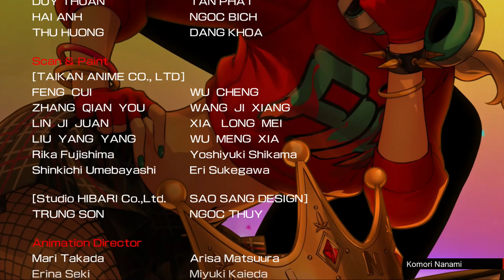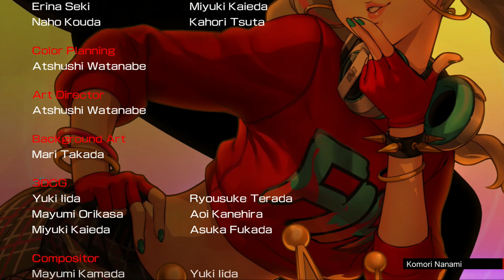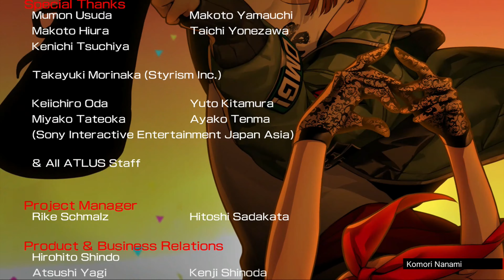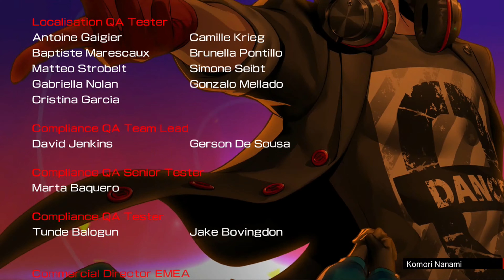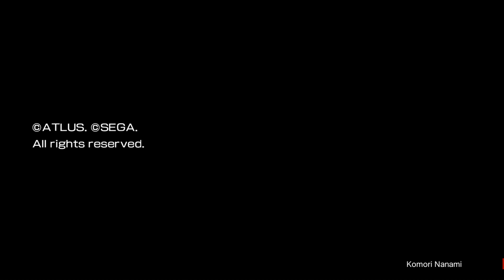Persona 5 Dancing in Starlight PS4 Gameplay en español Parte Final + 2 canciones secretas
Hola, esta es la parte final del gameplay, para conseguirlo es necesario ver el octavo evento de las gemelas Justine y Caroline, que se desbloquea al ver todos los eventos de todos los personajes.
Es parte de la historia del videojuego, al terminar de ver el octavo evento de las gemelas Justine y Caroline, ellas se unen al baile, quedando disponibles como personajes seleccionables en las canciones, y a su vez se desbloquea una canción de ellas y luego otra canción más, después de ver los créditos del videojuego.
Por cierto, en la canción desbloqueable de las gemelas me empeñé en que tenia que salir Joker, así que tuve que rechazar entrar en la canción 6 veces y a la séptima apareció, ya que la selección de personajes es automático hasta que se van desbloqueando personajes, esto pasa en todas las canciones.
Conseguí el trofeo platino al finalizar la canción de la gemelas.

Espero que os haya gustado el gameplay, subiré un video con todos los trajes y accesorios que tengo desbloqueados.

Estoy subiendo gameplay del Persona 3 Dancing in Moonlight.

Persona 3 Dancing in Moonlight PS4 Gameplay en español Parte 1 (Sin comentarios)

Persona 5 Dancing in Starlight, es un videojuego de música y baile, también hay eventos donde los personajes de Persona 5 conversan entre ellos.
Ya he probado el videojuego en otro perfil en modo normal y lo vi complicado, por eso empecé desde el principio en otro perfil desde cero, haré todas las canciones en fácil, es más difícil que jugar a Hatsune Miku Future Tone.

* Para que no se vea borroso el gameplay, si lo estas viendo en un pc (ordenador) o en un portátil (laptop), en el mismo reproductor del video, entra en configuración y donde pone calidad selecciona como mínimo 1080p60 HD, y lo podrás ver bien nítido, y si lo ves en un móvil (celular) también hay que configurarlo a 1080p60 HD como mínimo para que se vea bien nítido.